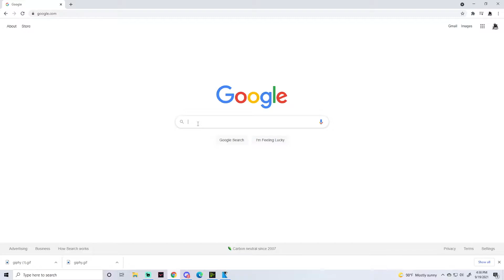I Tried Tenz's Sens and This is What Happened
I tried tenz sens and this is what happened